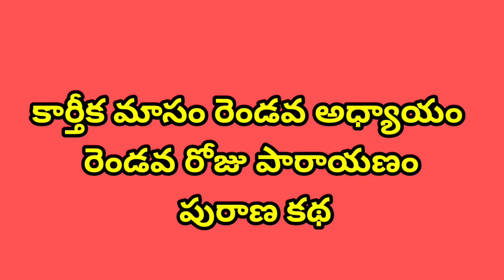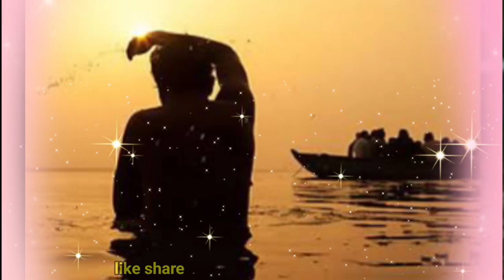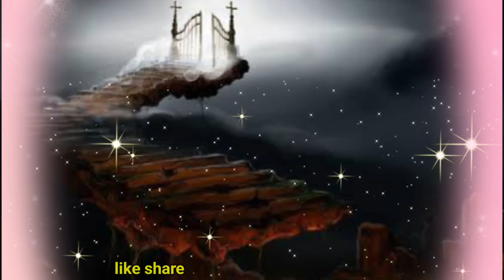కార్తీక పురాణం 2వ అధ్యాయం రెండవ రోజు పారాయణం Karthika masam chapter 2 purana kathalu lord shiva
కార్తీకమాసం విశేష పర్వదినాలు కార్తీక పురాణం 2డవ అధ్యాయం రెండవ రోజు పారాయణం Karthika masam chapter1 purana kathalu lord shiva
 Karthika masam eating habits not to eat food
2024 do s and don'ts Karthika masam important days festivals Lord Shiva Vishnu songsకార్తీకమాసం విశిష్టత చేయకూడని పనులు ఉపవాసం పూజ విధానం 30వ అధ్యాయాలు మొదటి అధ్యాయం పురాణ కథలు 30 days stories adyayalu
Karthika Masam 2024 date important days purana kathalu chaganti koteswara speeches Karthik puranam Siva Narayana Maha Vishnu songs bhakti devotional videos popular YouTube channel bhakti videos